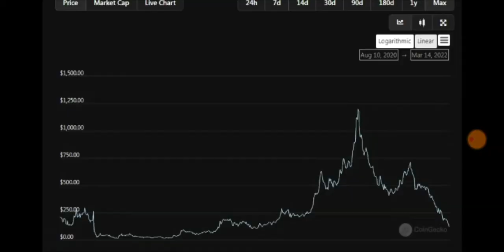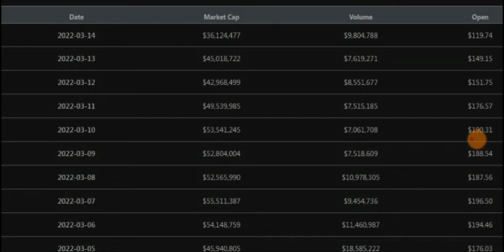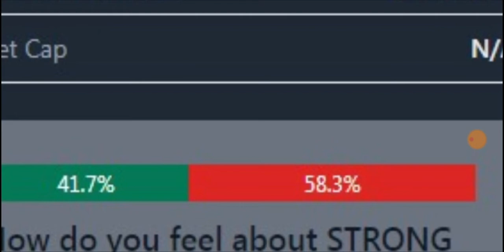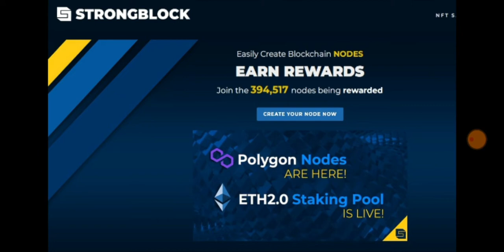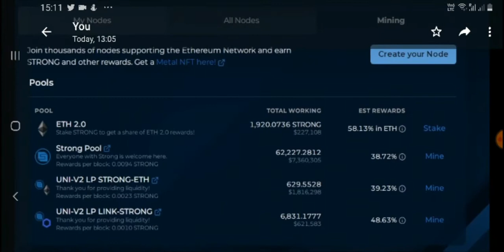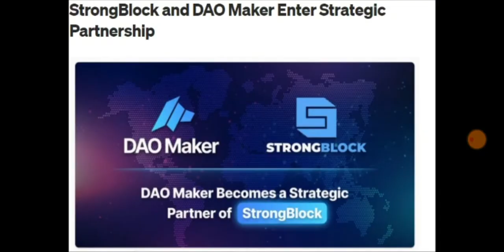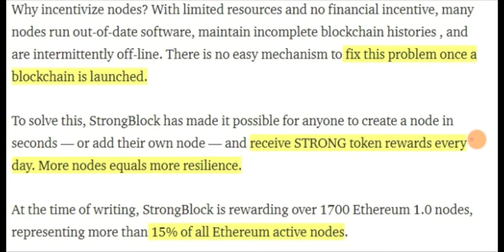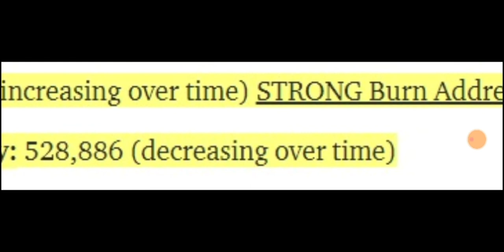STRONGBLOCK BINANCE LISTING!!! HONEST REVIEW Top NODE CRYPTO